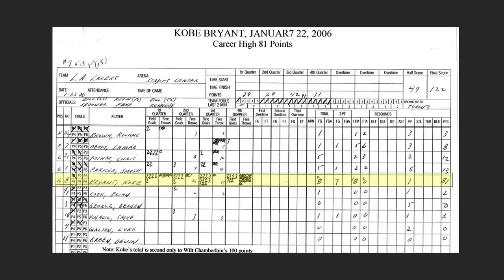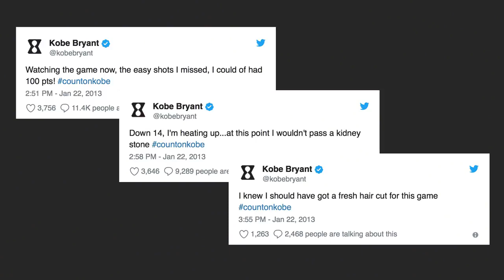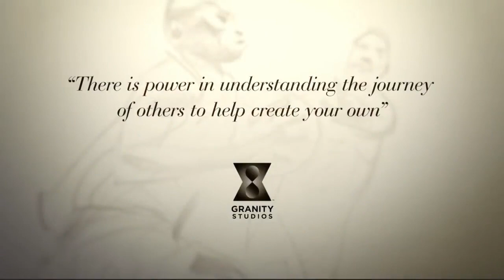Kobe Bryant Mamba Mentality - Book